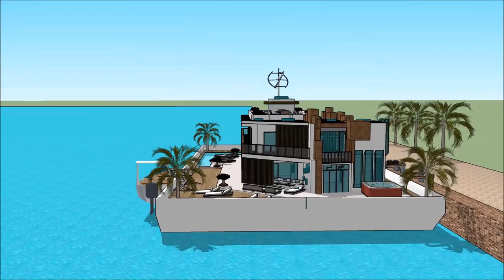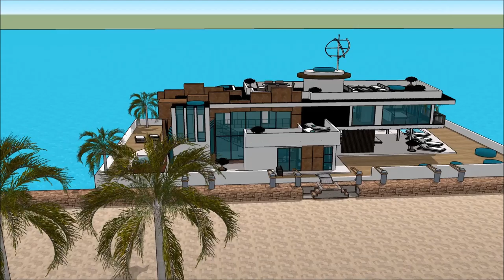Yacht home SIMS 5 MANSION BUILDING AS A LUXURY HOUSEBOAT FLOATING ON OCEAN MODERN FLOATING HOUSE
The houseboatzania launching an innovative high-end luxury yacht houseboat home design potentially as a display of in Sims of the Yacht home SIMS 5 MANSION BUILDING AS A LUXURY HOUSEBOAT FLOATING ON OCEAN   MODERN FLOATING HOUSE  .

The collection of sims concepts - Houseboatzania of Yacht home SIMS 5 MANSION BUILDING AS A LUXURY HOUSEBOAT FLOATING ON OCEAN   MODERN FLOATING HOUSE   consists of high luxury and architectural art pieces in minimalism combined with living on the waterfront of the harbour of

The sims houseboat yacht design has the basis to sustain living with high standards and contemporary structural design at Yacht home SIMS 5 MANSION BUILDING AS A LUXURY HOUSEBOAT FLOATING ON OCEAN   MODERN FLOATING HOUSE   with numerous of prospects for excessive living and celebrating the desire of life worldwide: